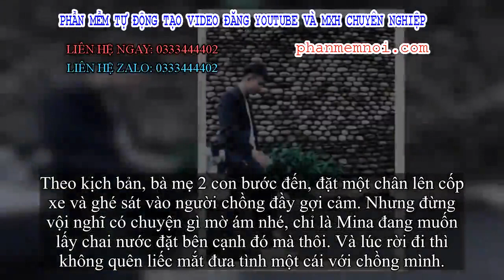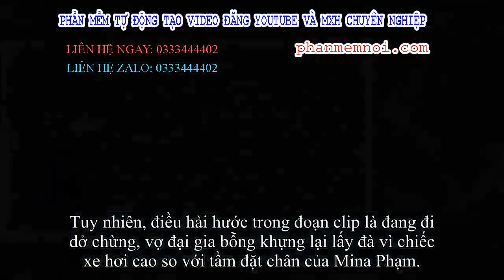✅ Bắt chước clip 'sống ảo' trên mạng, vợ đại gia Minh Nhựa lại gây chú ý vì dáng đi kì cục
Đặt Mua  Qua ZALO 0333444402

✅Sau khi dính vào lùm xùm mượn ảnh của người khác, dường như vợ hai đại gia Minh Nhựa đã chuyển hướng sang một cách sống ảo mới là đăng clip lên MXH Tiktok.
Nếu như cách đây vài ngày, Mina Phạm vừa khiến ai nấy ngỡ ngàng với clip "Tóc ngắn cute" thì mới đây, dân mạng lại tiếp tục phải phì cười bằng một đoạn video mới. Đặc biệt, lần này còn có sự tham gia diễn xuất của ông chồng đại gia.
Trong đoạn clip, Minh Nhựa mặc một bộ vest bảnh bao đứng tựa khá "deep" vào một trong những chiếc siêu xe của mình. Còn Mina Phạm diện chiếc áo quây màu trắng, quần legging da bó sát cùng đôi boot cũng màu trắng nốt.

Theo kịch bản, bà mẹ 2 con bước đến, đặt một chân lên cốp xe và ghé sát vào người chồng đầy gợi cảm. Nhưng đừng vội nghĩ có chuyện gì mờ ám nhé, chỉ là Mina đang muốn lấy chai nước đặt bên cạnh đó mà thôi. Và lúc rời đi thì không quên liếc mắt đưa tình một cái với chồng mình.
Tuy nhiên, điều hài hước trong đoạn clip là đang đi dở chừng, vợ đại gia bỗng khựng lại lấy đà vì chiếc xe hơi cao so với tầm đặt chân của Mina Phạm.
Sau khi được chia sẻ lại trong 1 nhóm kín trên MXH, đoạn clip của vợ chồng Minh Nhựa đã thu hút sự chú ý của dân mạng. Nhiều người đã không nhịn được cười trước dáng đi sai sai của Mina Phạm:
- Bà chị này có tinh thần giải trí đỉnh cao quá!
- Nhìn buồn cười quá! Khựng lại một cái rồi mới bước tiếp.
- Tôi thấy hài hước mà mọi người.
- Bước đến gần cái khựng lại vài giây canh khoảng cách để chạm được vào xe. Xem mấy lần vẫn không nhịn được cười.
Bên cạnh đó, cũng có người dành lời khen ngợi cho sự chiều vợ của Minh Nhựa:
- Thế này mới thấy Minh Nhựa chiều vợ nhỉ?
- Tính ra chú Minh chiều thế còn gì.
- Đến giờ vẫn không hiểu Mina có bí quyết gì mà Minh Nhựa lại say đắm đến vậy.
Hiện tại, đoạn clip sống ảo của vợ chồng đại gia Minh Nhựa vẫn đang khiến dân mạng bàn tán xôn xao.